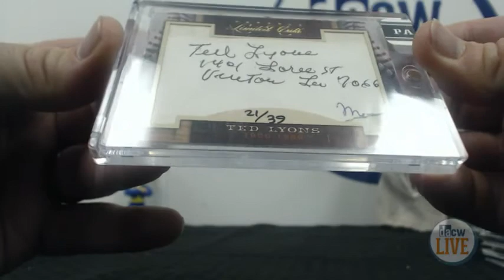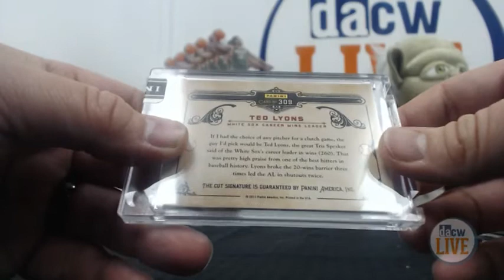Chris V Cut break 29th